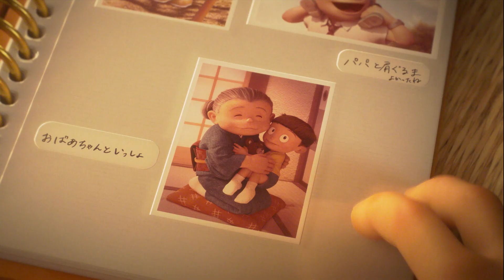Stand By Me Doraemon 2 Polish Teaser Trailer | NETFLIX Official Dub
This was Officaly dubbed by NETFLIX and released on their straming site in Japan only.

ATTRACT ANY KIDS WE ARE JUST GIVING SOME
INFORMATION ABOUT SOME ANIME WHICH IS FOR ALL AGES